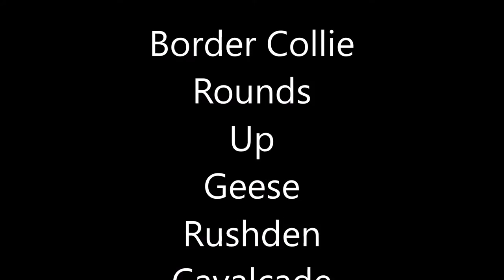Border Collie rounds up Geese#Rushden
Well done that Border Collie very entertaining